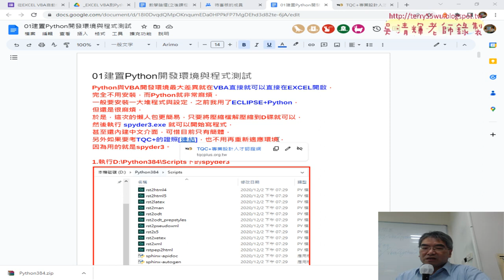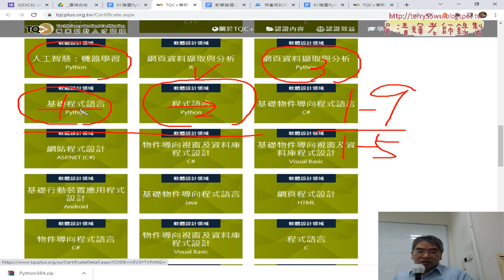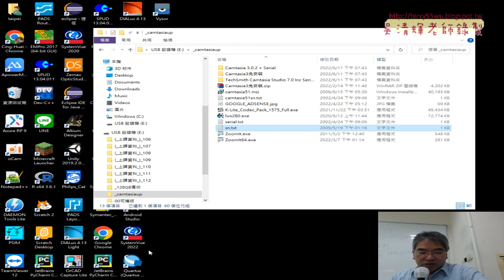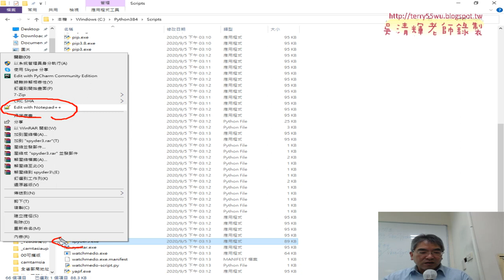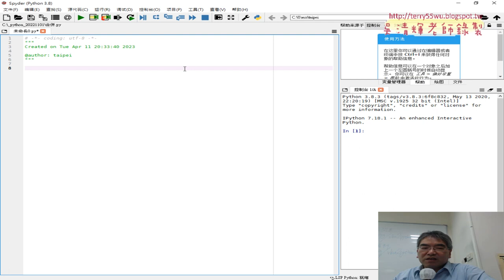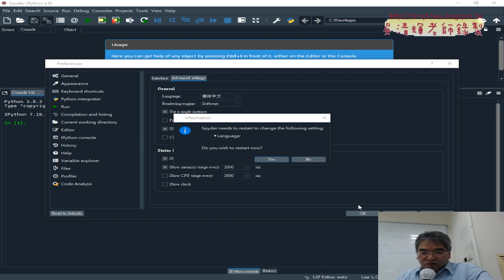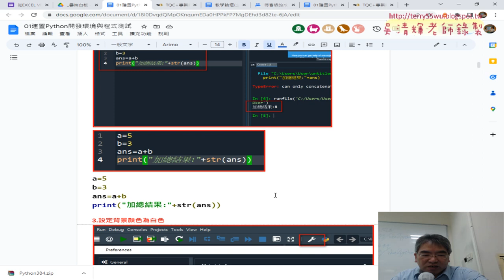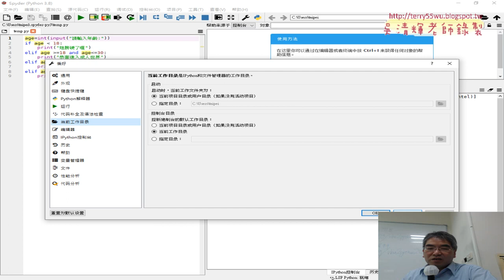03 建置Python開發環境與修改路徑